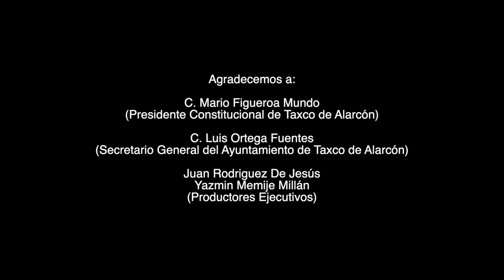Ismael Rodriguez - Amada Mía (Video Oficial)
Amada Mía - Ismael Rodriguez
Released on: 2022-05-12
Producer, Associated Performer, Chorus: Ismael Rodriguez
Producer, Associated musical: Xabier Ortega
Studio  Personal, Recordíng Engineer: Ismael Rodriguez I.R music
Studio Personal, Mix Engineer: Davis Leo Gómez Diaz
Composer Lyricist: Edilberto Ambrosio Guerra Lugo